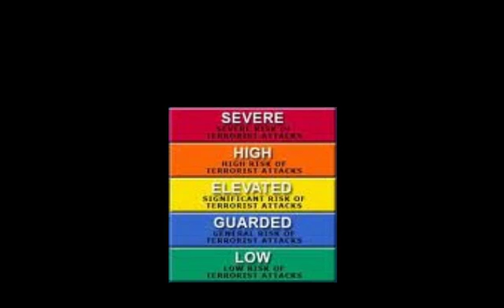Department of Homeland Security podcast